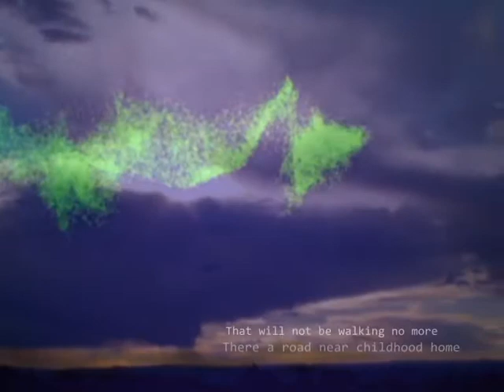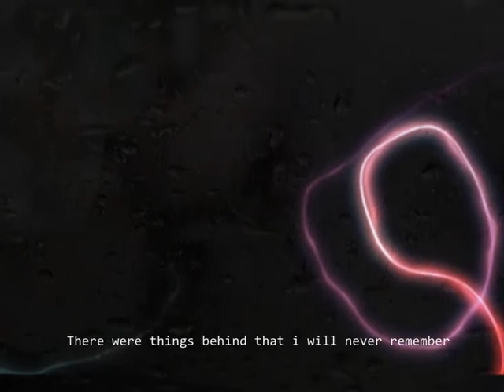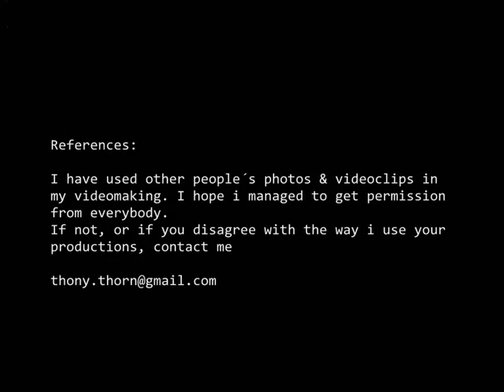Nosound - Paralysed (Thony Thorn)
Just used filmclips this time, have a tough final, hope u like it :)
Note: Italian and English is not my natural language so the translation is probably not perfect